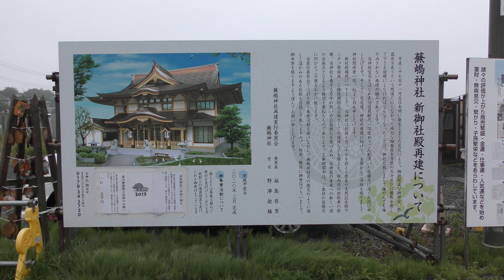ウミネコ (蕪島神社) 2019年8月10日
ウミネコ (蕪島神社)